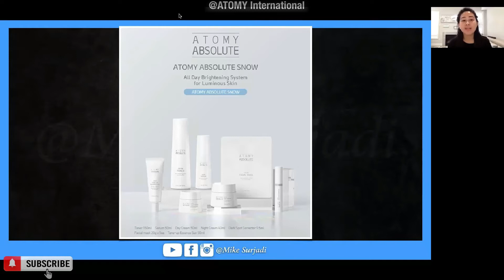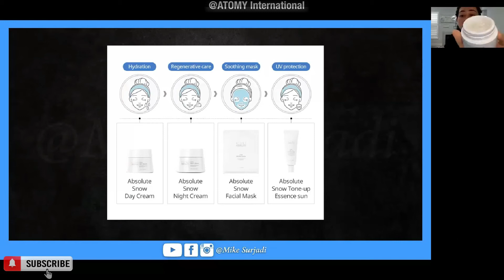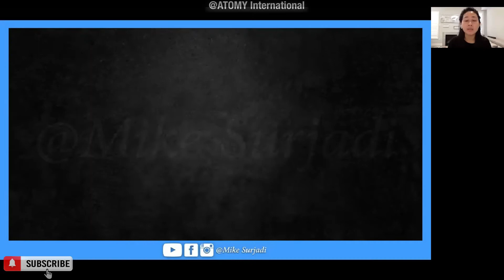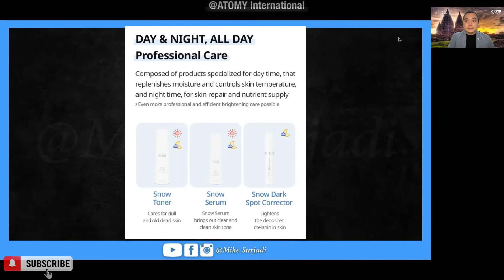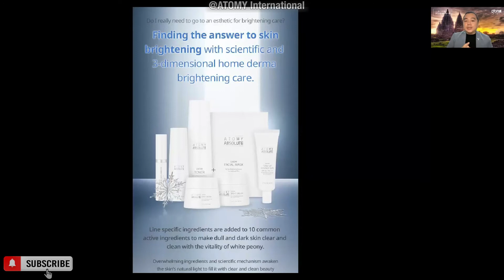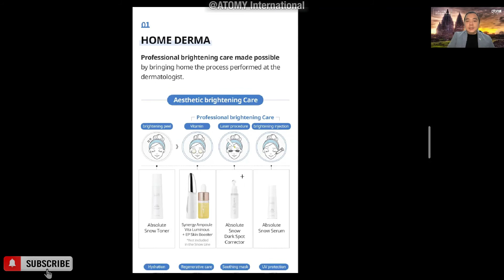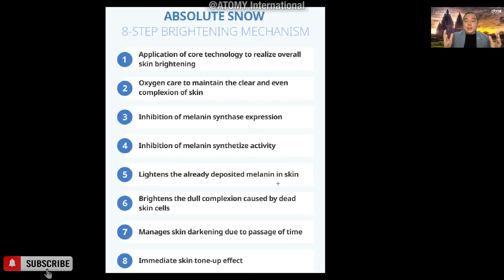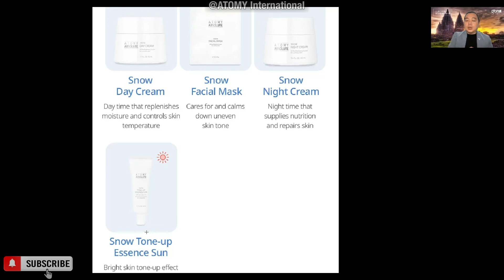How To Use ATOMY Absolute Snow (Bahasa Indonesia) | SRM Tery Takiman 🇨🇦